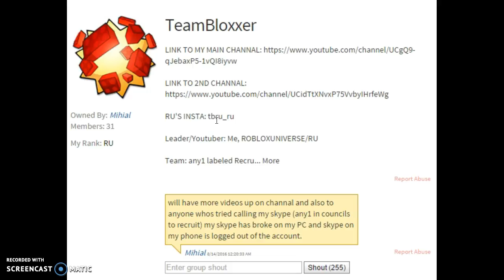Join My ROBLOX Group